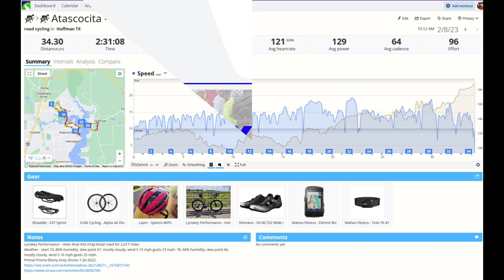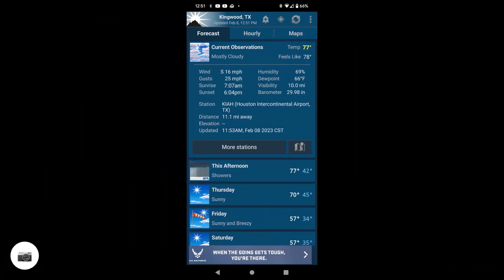In Front Of The Front. Started Kinda Early, Finished In Time 2/8/2023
Nothing to slow me down on starting today's bike ride. Four days in a row riding outside in early February is good. The temperature was in the mid 70's and mostly cloudy. The big weather item: strong wind. I decided to ride the same route as Monday when I had the Bolt computer problem to confirm the mileage that didn't get recorded. I chose a different bike, my Lynskey Helix. Though the ...